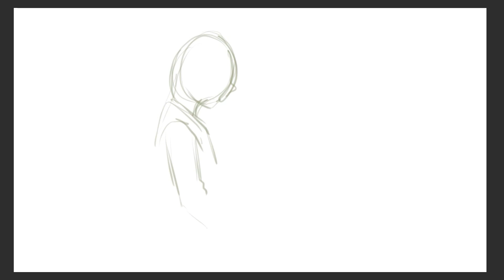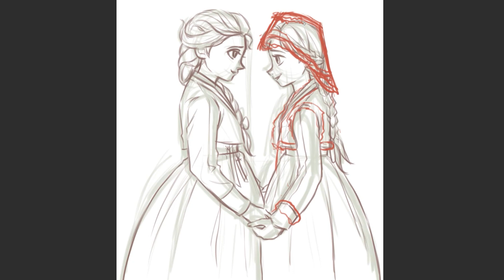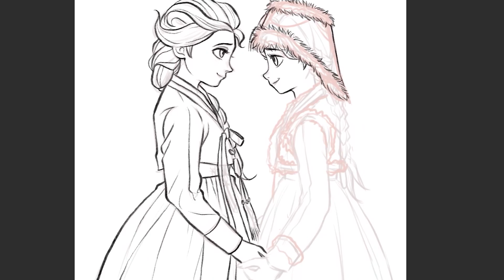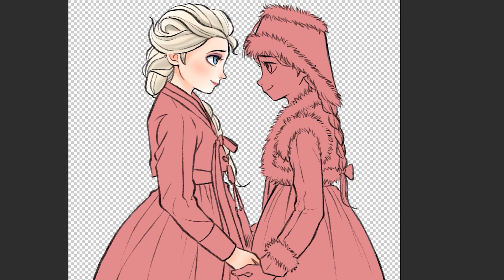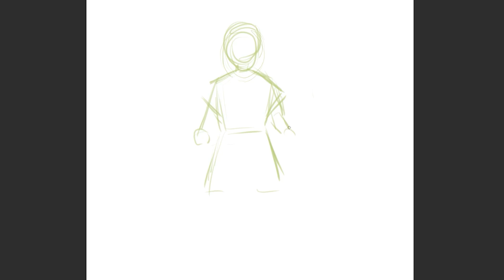설날맞이 한복입은 겨울왕국 캐릭터 그리기 / 엘사와 안나 그리기 / Frozen Fan art drawing - Korean traditional clothes (Hanbok)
다가올 설날맞이!!
오랜만에 한복입은 엘사와 안나를 그려봤습니다:)
그리고 광화문 앞! 수문장 복장을 한 크리스토프와 스벤까지!!

📢사용한 프로그램 정보